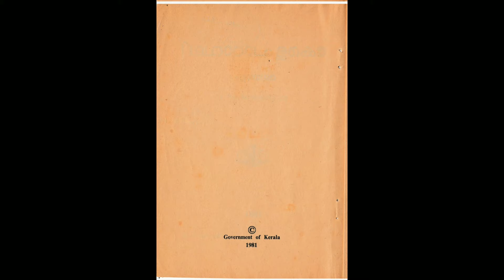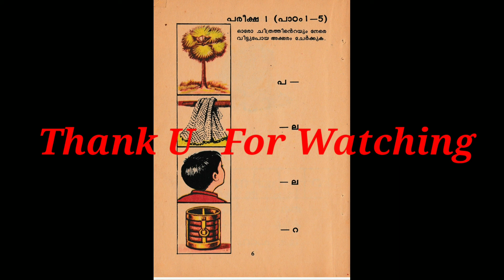ഓർമ്മകളിലെ .. മലയാളo കേരള പാഠാവലി